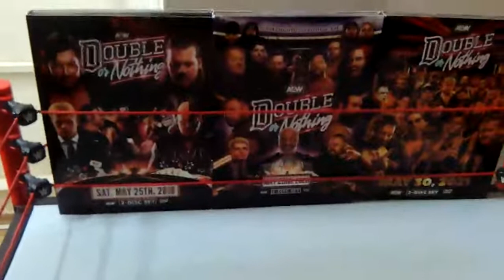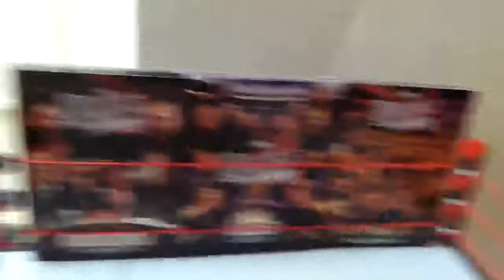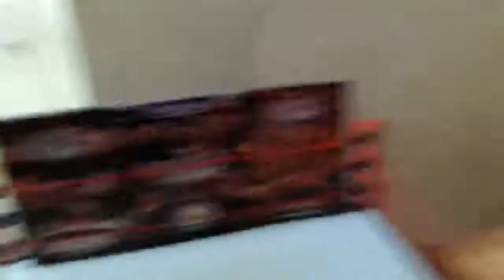AEW Double or Nothing 2022 Predictions ( Hangman Vs CM Punk - MJF Vs Wardlow)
Here Are My AEW Double Or Nothing 2022 Predictions Which Takes Place on Sunday May 29th 2022;
featuring matches like

Hook & Danhausen Vs Tony Nese & Smart Mark Sterling

Scorpio Sky, Ethan Page & Paige Vanzant Vs Frankie Kazarian, Sammy Guevara & Tay Conti

Darby Allin Vs Kyle O Reilly

Death Triangle Vs The House of Black

MJF Vs Wardlow

The Young Bucks Vs The Hardy's

Blackpool Combat Club, Eddie Kingston, Santana & Ortiz Vs Jericho Appreciation Society in a Anarchy In The Arena Match

Britt Baker Vs Ruby Soho in the Finals of the Womens Owen Hart Foundation Tournament

Samoa Joe Vs Adam Cole in the Finals of the men's Owen Hart Foundation Tournament

Jade Cargill Vs Anna Jay for the TBS Women's Championship

Jurassic Express Vs Swerve in our Glory Vs Team Taz for the AEW Tag Team Championships

Thunder Rosa Vs Serena Deeb for the AEW Women's Championship

Adam Hangman Page Vs CM Punk for the AEW World Championship